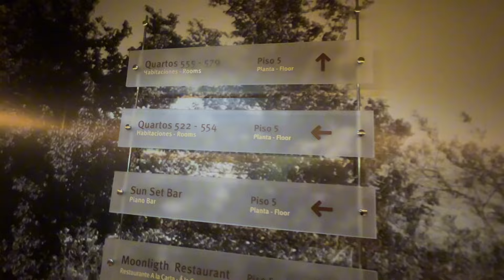My Escape to Portugal with Mr. Joshi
Welcome to our Portugal adventure! 🌍✨

After six months of hard work and meticulous planning, Poonam, Mr. Nimesh Joshi, and I have finally embarked on our much-awaited escape to the beautiful country of Portugal. Join us as we explore the vibrant streets, historic landmarks, and hidden gems of this captivating destination.

In this Day 1 vlog, we:

Arrive in Portugal and share our first impressions
Explore some iconic sights and local spots
Dive into delicious Portuguese cuisine
Experience the unique culture and atmosphere